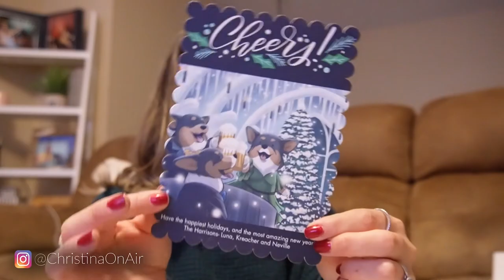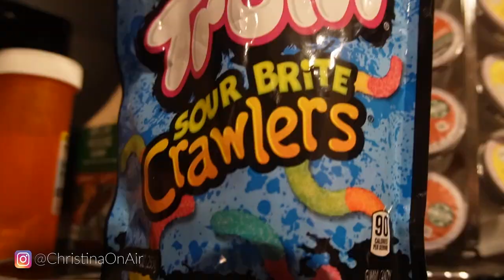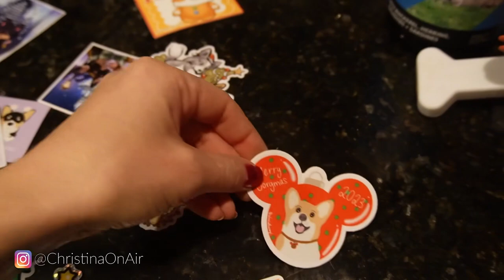Vlogmas Day 15 | Dyson Airwrap on short hair